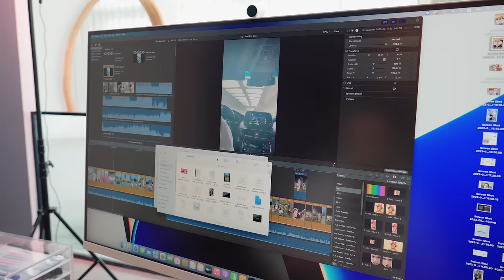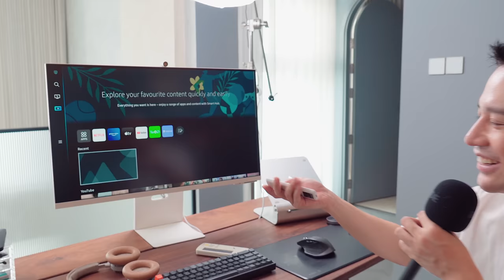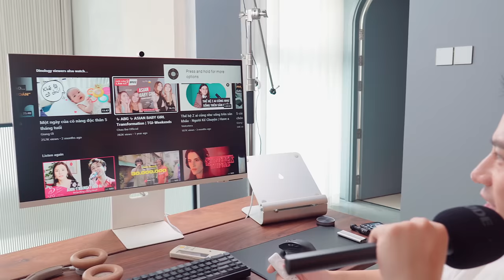Làm Youtube - Vlog cần những thiết bị gì? Tất tần tật đồ nghề của mình từ lúc bắt đầu // Dinology